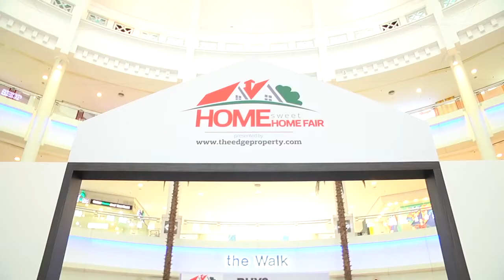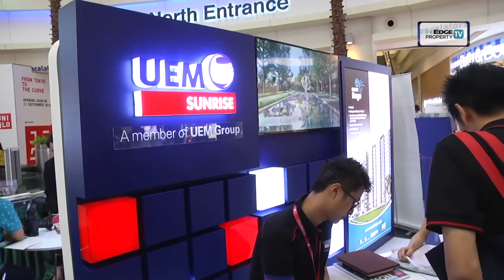The Edge Prop Roadshow | JIGGEE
A nationwide roadshow The Edge Property ran to help Malaysians make smarter home buying decisions. Activation produced by Jiggee in KL, Penang, and JB.